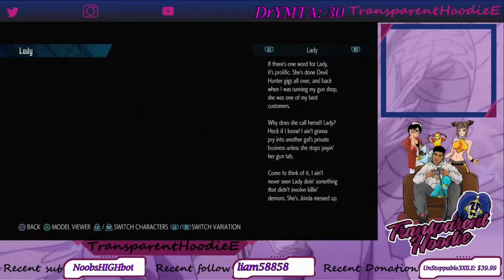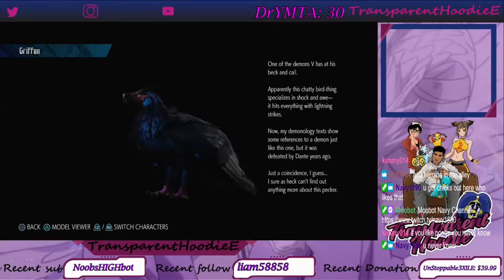Devil May Cry 5 The Type Of Men and Women Who Would Find These Characters Attractive